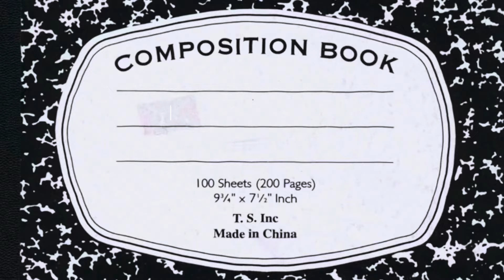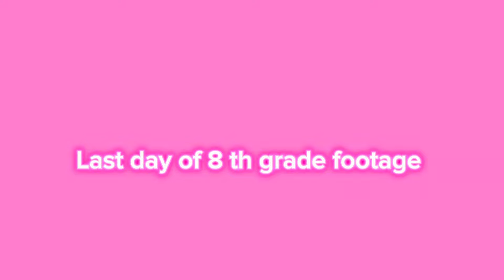The last dance+last day of 8 th grade!|8 th grade szn diaries ep 10!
Hey guys! In today’s ep is my last day of middle school and our Masquerade dance!!

⚠️I did not create / I do not claim to have created any music in this video.

⭐️About me!
Hi, I am Genevieve I am a young aspiring actress and a small lifestyle content creator! I am in the 8 th grade and I am 14.  I love acting, singing and dancing. I've been many  in theater productions and even a few short films!

🎀FAQ

whens your birthday?- march 10!
what grade are u in?- 8 th
ethnicity- Italian + Irish + polish
camera-iPhone 14
what acting things do u do?- i’ve been in several community theater plays and been in a few short independent films!!

Sub count
1.33k

💗Genevieve!!